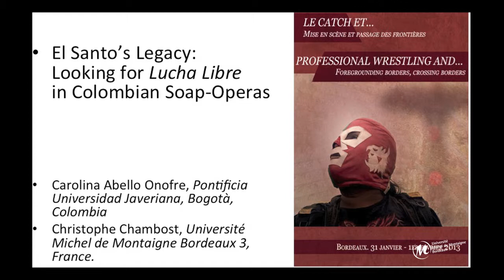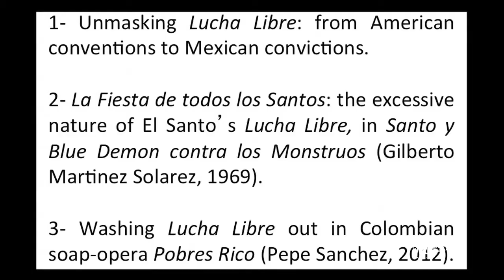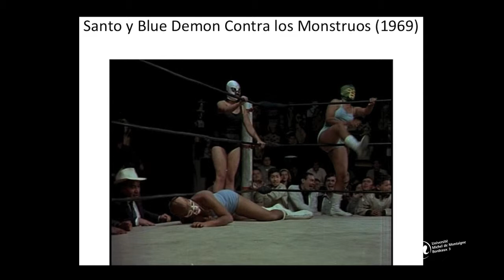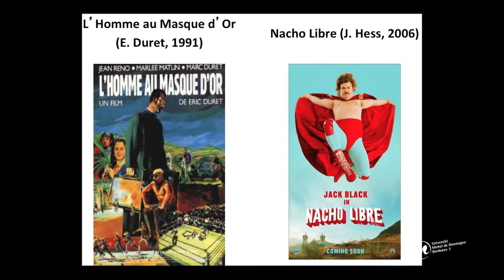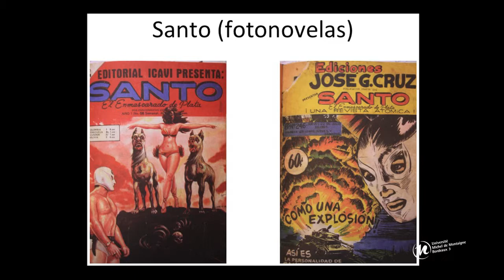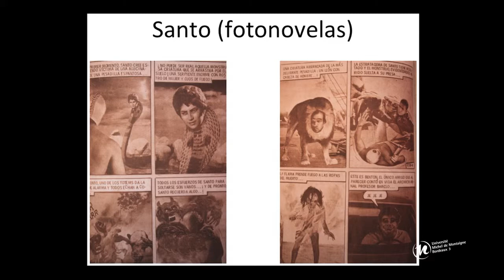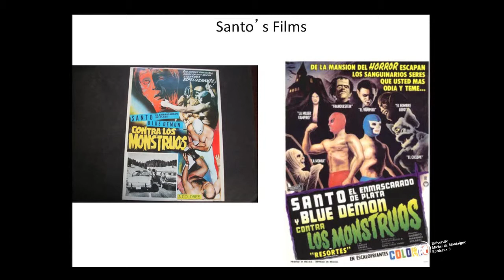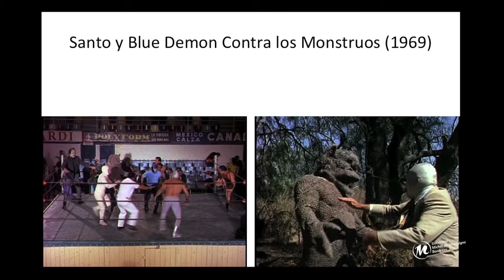Le catch et...Mise en scène et passage des frontières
El Santo's legacy : looking for "lucha libre" in Colombian Soaps-Operas par Christophe Chambost